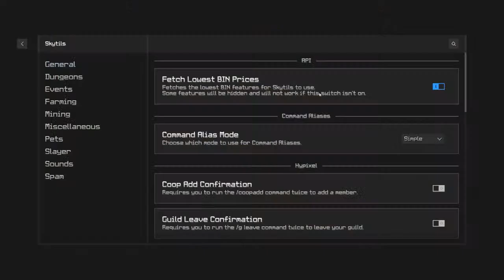Testing My Luck Throughout The Catacombs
This is Hypixel skyblock and It is the best money making methods to this day from  to farming in Hypixel skyblock  best way of making money is 6 million coins per hour. Best money making methods. We get closer to defeating Necron with This is Hypixel skyblock and It is the best money making methods to this day from  to farming in Hypixel skyblock  best way of making money is 6 million coins per hour. Best money making methods. We get closer to defeating Necron with the intentions of taking his wood stick called Necron's Handle, this adventure begins in Floor 1 and ends today... floor 7 gaming
Hypixel Skyblock forge flips to make tons of skyblock coins Mining gemstones, Coordinates mining spots Minecraft How to increase damage
Hyperion mage setup skyblock ice spray
revenant slayer level 7 8
slayers wolf 7
spider slayer 7
Slayers in Hypixel Skyblock
Mining commission
Armadillo mining Heart of the mountain HOTM 7